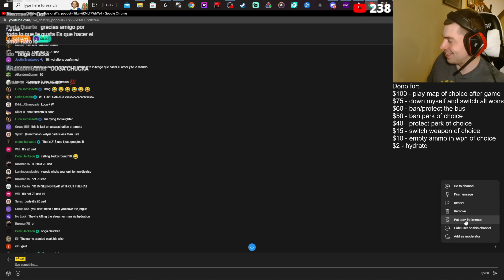The Wrong Way To Play Tranzit...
This zombies challenge was on bo2 Tranzit. This cod zombies challenge was pretty fun. I enjoy cod zombies challenges. This call of duty zombies challenge was a one purchase a round challenge. I enjoy gaming when I am playing COD Zombies. Black Ops 2 zombies is still fun to come back to, I like cod bo2 zombies.

😎Thank you to my level 3 YT members:  @skylarlong8654 ,  @Kaidanater ,  @Justusboibow

😱Thank you to my level 2 YT members: @samipercival2210 ,  @peterjackson4814  , @Kermitdapromoter , @user-hn8ye4mu8j , @angelmoore5750 ,  @Appothic  , @JuanBabaHase ,  @jamieharvey5769  ,  @mohnad5160  ,  @obitouchiha7624  ,  @rockinfox99  ,  @elash5070